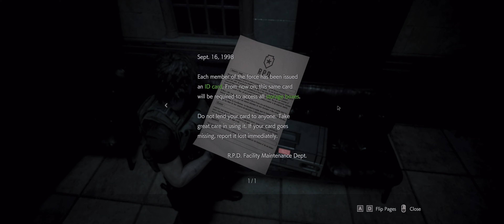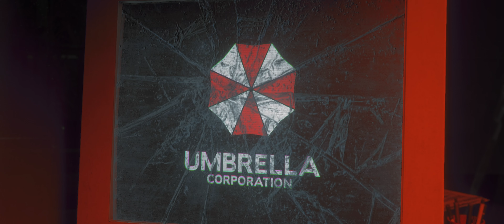Resident Evil 3 Remake PC | Full Commentary | Episode 2 | 4K HDR | Nvidia RTX 3090 | Ray Tracing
First full playthrough experience of Resident Evil 3 Remake on PC with commentary. Unfortunately, I missed the magnum which made the game A LOT harder than it should've been. Which is probably why I died a lot. Hope you guys enjoy!

PC SPECS:

128GB DDR4 4400Mhz
8TB Sabrent 4 Plus NVMe SSD RAID0
64TB (4x 16TB) Seagate EXOS X16
Nvidia RTX 3090 (OC)
1000W EVGA SuperNova

Fully edited educational walkthroughs of gameplay! Silicon Syndicate aims to help gamers who get stuck in their games and need a guide to help them finish a game.